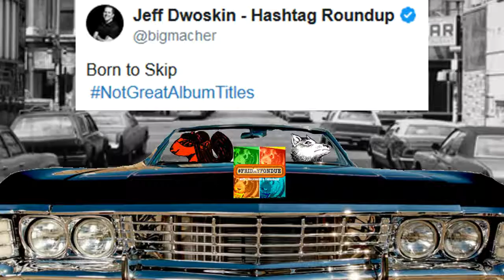FridayFondue episode 188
Top List for FridayFondue NotGreatAlbumTitles. FridayFondue is a popular hashtag game hosted by @efoxband and @KaceyecaK on Twitter every Friday night at 8pm Est. Watch us here, check us out and play FridayFondue on Twitter!